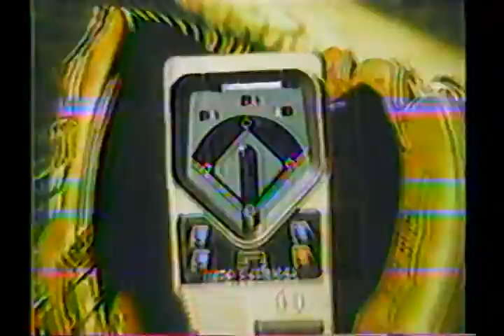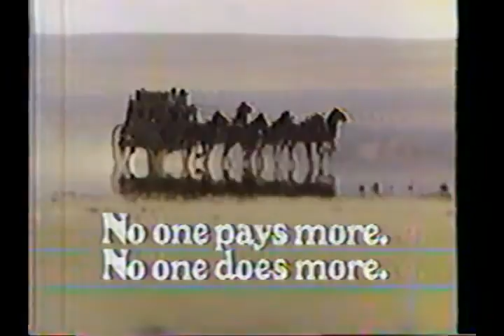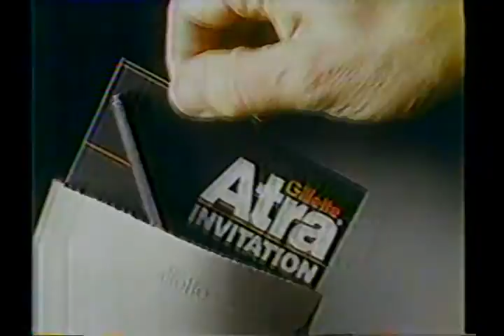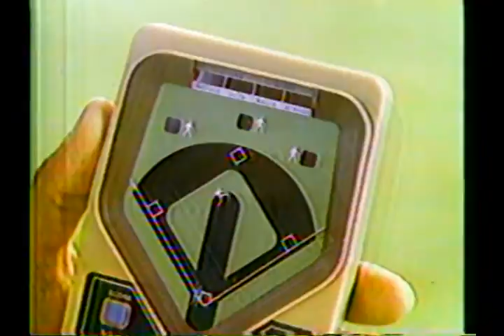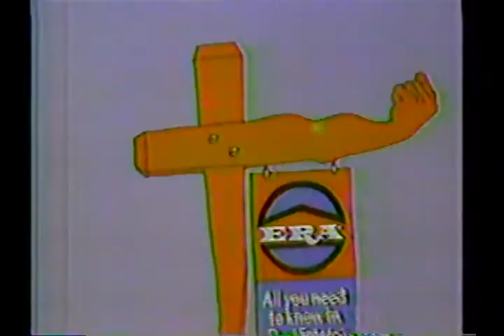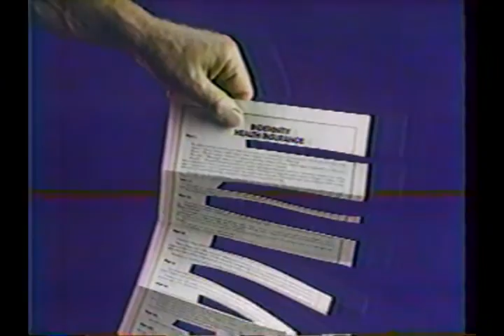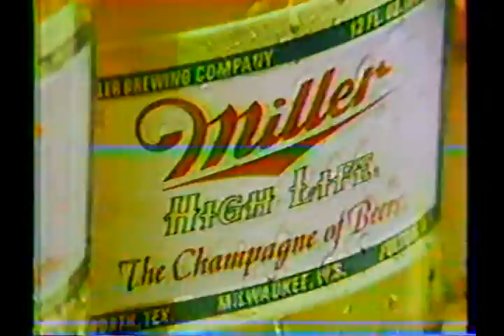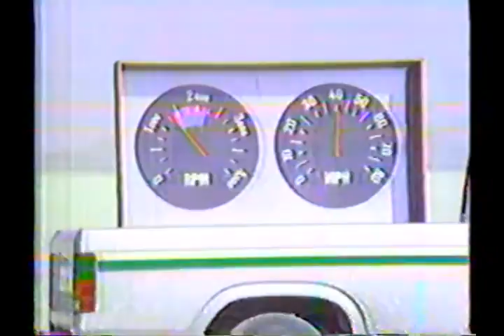Kansas City Royals at Philadelphia Phillies, 1980 World Series Game 1, October 14, 1980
On October 14, 1980, the Kansas City Royals played the Philadelphia Phillies at Veterans Stadium in Philadelphia, Pennsylvania in Game #1 of the 1980 World Series.  Dennis Leonard started for the Royals against Bob Walk for the Phillies.